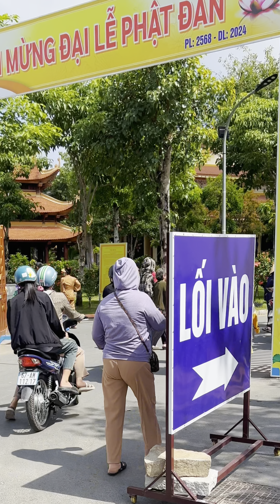Vu Lan Lên Chùa Cầu Bình An Cho Cha Mẹ Thật Nhiều Sức Khoẻ || BỉnhTV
👉 Kênh ẩm thực, vlogs về cuộc sống miền Tây của hai anh em Bỉnh & Heo. Đem đến cho mọi người những món ăn dân giã, độc lạ, mới mẻ và những chia sẻ về cuộc sống đời thường của tụi mình ❤️
👉 Mình sẽ cố gắng hơn trong tương lai.

Vu Lan Lên Chùa Cầu Bình An Cho Cha Mẹ Thật Nhiều Sức Khoẻ

Cảm ơn các bạn đã theo dõi tôi.